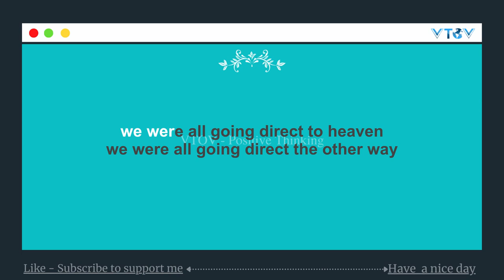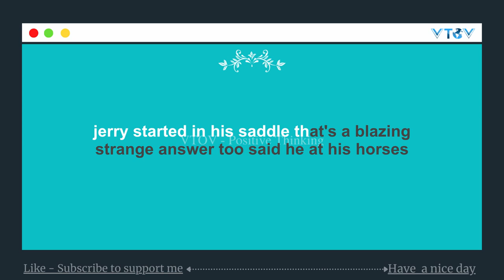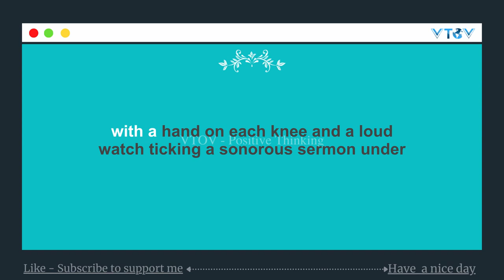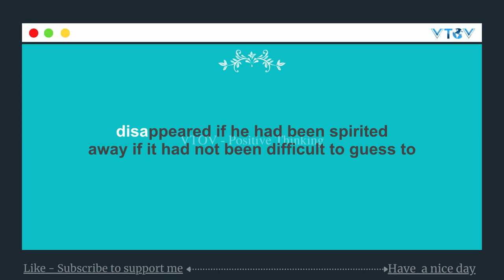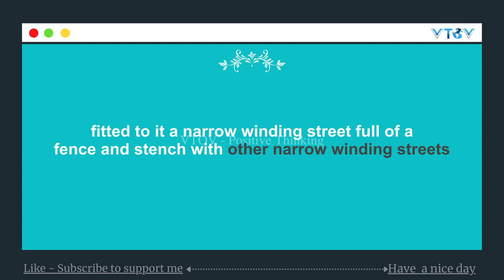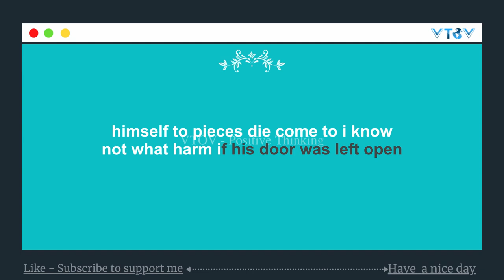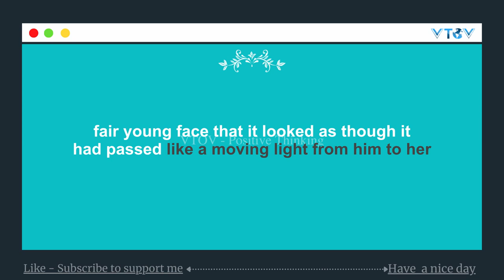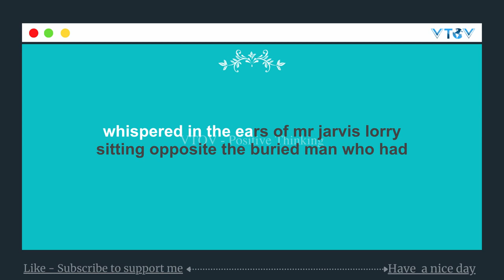✅ English Story with Subtitles ⚡ FULL AUDIOBOOK ⚡ Learn English Through Story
English Book
A Tale of Two Cities is an 1859 historical novel by Charles Dickens which is set in London and Paris before and during the French Revolution. The novel tells the story about French Doctor Manette, his 18-year-long imprisonment in the Bastille in Paris, and his release to live in London with his daughter Lucie, whom he had never met. The story is set against the conditions that led up to the French Revolution and the Reign of Terror.
Learn English Through Story Easily.
For English Learner:
Have you ever been afraid of reading a long story like this?
Do you want to overcome that feeling?
I will show you how to read long story books easily.